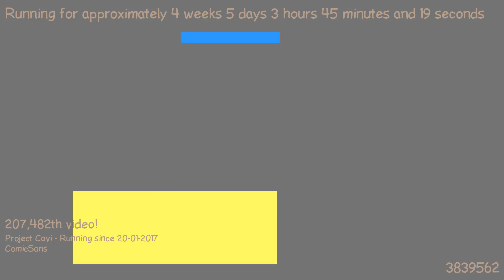1487814578 - Webdriver Cavi - H